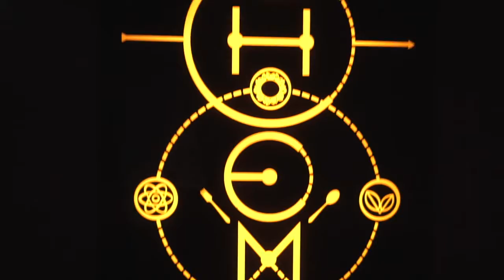Alchemy WOAP Season 4 2019 Bangalore, Restaurant of the year Nominee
From concoctions perfectly blended with a desi twist to eclectic food choices for the

gourmand, Alchemy brings a wide array of treats for diners under one roof. Their passion for food and influence over the culinary world is the reason World On A Plate Season 4 has nominated Alchemy for the Restaurant Of the Year 2019, Bangalore Edition.  Watch this restaurant present their signature dish to be judged by Marco Pierre White himself at the Ritz Carlton, Bangalore on the 1st and 2nd of June.